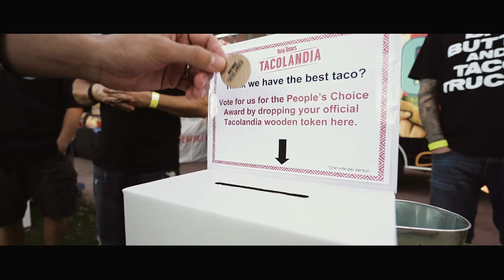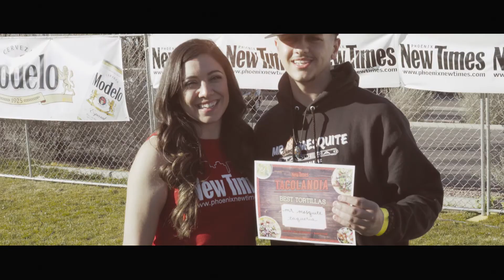Tacolandia 2017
New Times' Tacolandia
January 28,2017
Margaret T. Hance Park